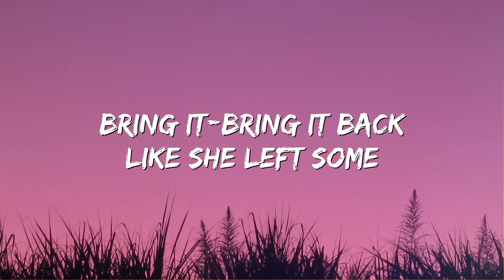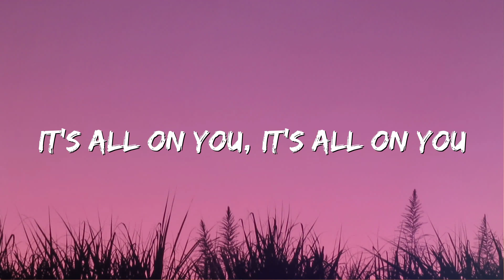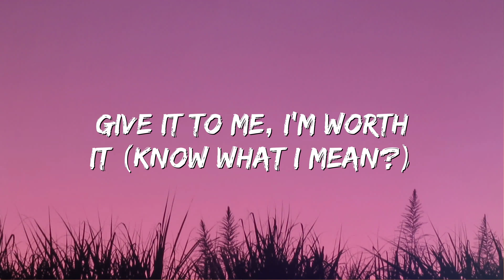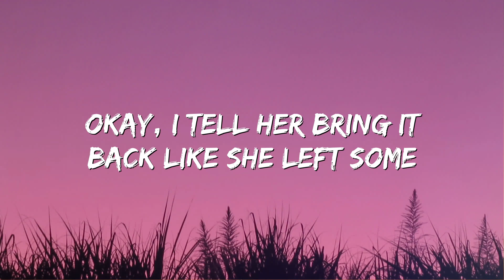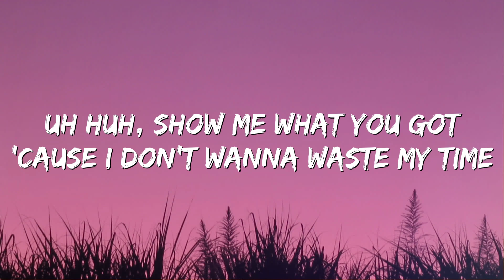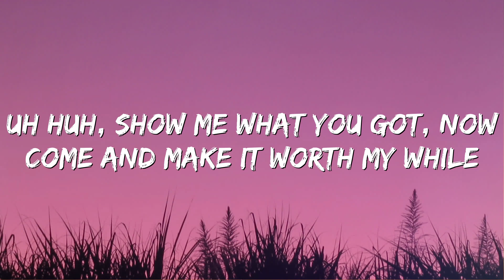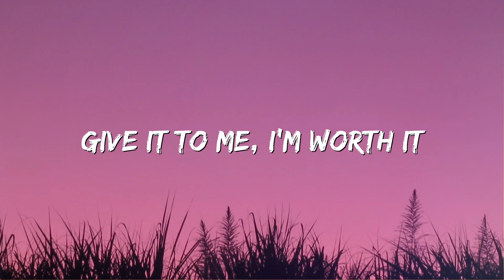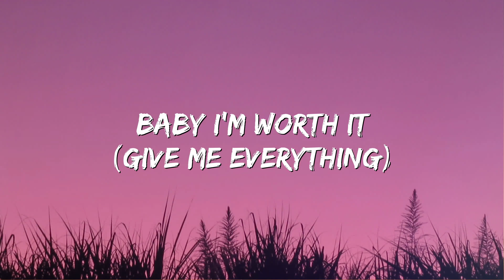Worth It (feat. Kid Ink) - Fifth Harmony, Kid Ink (Lyrics)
🎤 Lyrics: Worth It (feat. Kid Ink) - Fifth Harmony, Kid Ink

Okay, I tell her bring it back like she left some
Bring it-bring it back like she left some
What you actin' shy for, come and show me that you
Wid it, wid it, wid it, wid it, wid it
Stop playin', how you know that I
Wid it, wid it, wid it, wid it, wid it, wid it
Just gimme you, just give me you
If it's true, I might give me to you
I may take a lot of stuff
Guaranteed, I can back it up
I think I'ma call you bluff
Hurry up, I'm waiting out front
Uh huh, you see me in the spot like "Ooh, I love your style"
Uh huh, show me what you got 'cause I don't wanna waste my time
Uh huh, show me what you got, now come and make it worth my while
I like it a little rough, not too much, but maybe just enough

Worth It (feat. Kid Ink) Fifth Harmony, Kid Ink